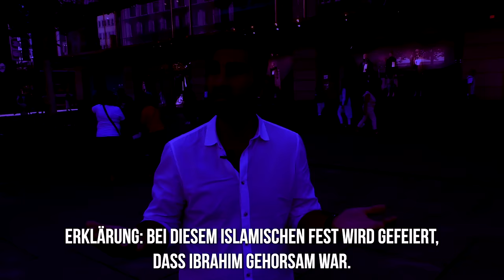Ostern erklärt für Muslime und Christen mit dem Opferfest | Interviews | Karfreitag & Auferstehung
Wir versuchen in diesem Video Ostern so zu erklären, dass es verstanden wird.
Bei diesem islamischen Opferfest wird gefeiert, dass Ibrahim gehorsam war.
Er wollte seinen Sohn wirklich opfern.
Als Gott klar gesehen hatte, dass Ibrahim bereit war, seinen Sohn zu opfern, sagte Gott: Stopp! Jetzt sehe ich, dass du wirklich meinen Willen tust doch liess Gott Ibrahim nach dem bestandenen Test nicht einfach nach Hause gehen, sondern hatte in seiner Gnade ein Ersatzopfer für Ibrahims Sohn bereitgestellt – an Stelle von Ibrahims Sohn starb dieser Bock (Kurban), den Gott an seiner Stelle gestellt hat – anstelle des Blutes von Ibrahims Sohn floß das Blut von dem Bock (Kurban) – auf diese Weise zeigte Gott schon an, wie er einmal die ganze Welt retten würde.

Liebe Zuschauer, zu Ostern gedenken wir nicht nur an die Kreuzigung von Jesus, sondern auch an seine Auferstehung.
Er hatte mehrmals gesagt: ich werde sterben und in drei Tagen wieder auferstehen und es ist genauso gekommen.
Nachdem der Messias gestorben war, hatten sich seine Freunde versteckt
und die Tür hinter Sich verschlossen.
sie dachten, wenn man so mit unserem meister umgeht, dann sind wir die nächsten.
Nachdem Jesus auferstanden war begegnete er ihnen im Haus.
Trotz verschlossener Tür trifft er sie mitten im Haus.
Und sie dachten sich: Was, drehen wir jetzt auch noch durch, dass wir Geister sehen?
Und der Messias sagte ihnen: Bleibt ruhig, gebt mir etwas zu essen.
Sie wussten das Geister nicht essen.
Und er isst vor ihren Augen.
Einer von den Jüngern war sehr skeptisch.
Jesus streckte ihm die Hände aus
und sagte „fühl mal“ - die Löcher waren noch da.
Alles ist es genauso passiert, wie der Messias es angekündigt hatte.

damit hatte Gott sozusagen die Unterschrift gegeben, sein Siegel
dass dieses ganze von ihm gewollt war.
Das war sein Plan
Gott hat uns nicht gefragt, ob wir uns das wünschen, dass jemand für uns stirbt.
Gott hat den Messias gegeben,
der Messias hat sich selbst gegeben,
Die Frage die sich uns stellt, wollen wir es annehmen oder ablehnen.

➤ Du kannst unsere Videos auch herunterladen und in andere Sprachen übersetzen

00:00 Warum feiern Christen Ostern?
00:58 Gott zeigt uns seine Gnade
01:38 Was ist Opferfest für Muslime?
02:20 Jesus hat sich für die Sünden der Welt geopfert
03:17 Kreuzigung und Auferstehung

Du möchtest uns unterstützen? Vielen Dank! So können wir weiterhin professionelle Videos produzieren. Name: Bibel und Koran Team IBAN: DE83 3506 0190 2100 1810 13 BIC: GENODED1DKD Zweck: Bibel und Koran Team (Eine Spendenquittung wird ausgestellt.)